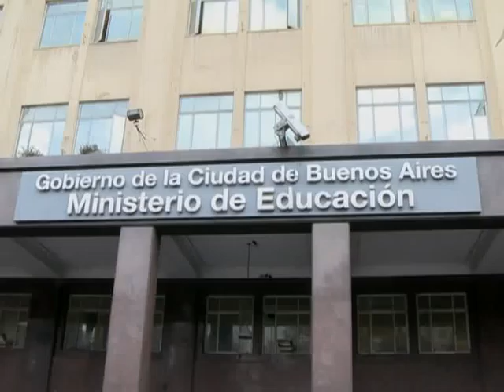Alumnos ocupan sede del ministerio de educación de la ciudad pero no son recibidos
Alumnos y docentes de la escuela media 13 "Tomás Espora", que ocuparon hoy simbólicamente el ingreso del Ministerio de Educación porteño en rechazo al cierre de dos cursos en ese establecimiento, no fueron recibidos por Esteban Bullrich y organizaban una marcha a la Legislatura.

"Le pedimos al ministro que en vez de opinar lo que opinan los gremios sobre las asignaciones familiares o el impuesto a las ganancias se dedique a gestionar la escuela pública", dijo Néstor Di Milia, secretario adjunto de la Asociación Docente de Enseñanza Media y Superior (Ademys).

La protesta se realiza en el marco de una toma del colegio del barrio de Mataderos que profesores y estudiantes mantienen desde hace más de 20 días, en contra del cierre de un cuarto y quinto años.
Además se sumaron alumnos de la escuela de bellas artes "Rogelio Yrurtia", quienes sufrieron el 1 de junio la intoxicación de 18 alumnos y 2 docentes tras un escape de gas, y desde ese día se mantienen sin calefacción y sin clases hasta recibir respuestas del gobierno porteño.

El grupo de estudiantes y maestros, que llegó este mediodía al Ministerio de Educación porteño, en Paseo Colón al 200, ocupó por segunda vez en la semana el hall de la planta baja y luego una parte del contingente se dirigió al noveno piso.
"Vinimos a luchar contra el cierre de cursos. Ellos nos dicen que es una fusión pero no es así", denunció un estudiante del colegio,  quien aseguró que "lo que ocurre es que el 80% de los subsidios el gobierno porteño se los dan a las privadas y lamentablemente para las públicas no queda nada".

Los docentes y estudiantes ocuparon durante dos horas el ingreso del Ministerio y, tras subir a la oficina del ministro Bullrich para intentar un diálogo se retiraron y anunciaron una marcha a la Legislatura.